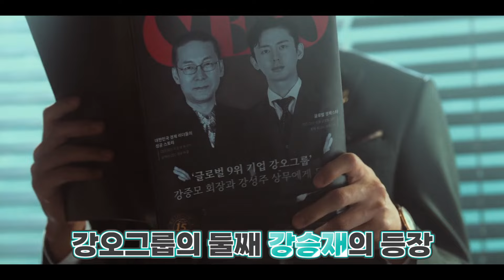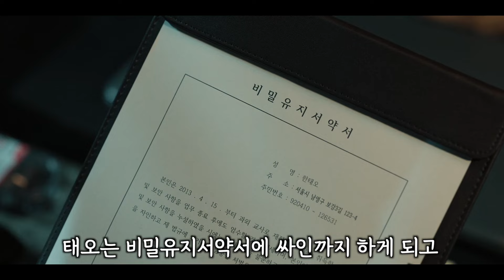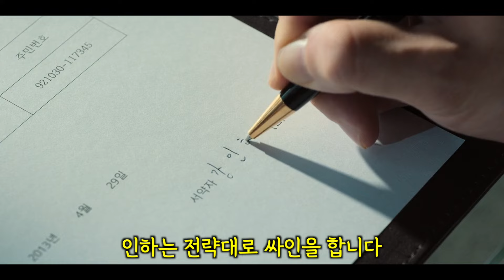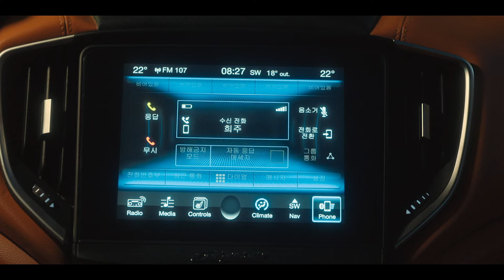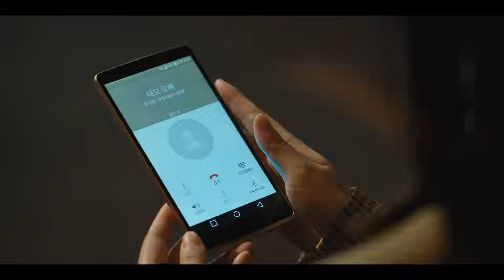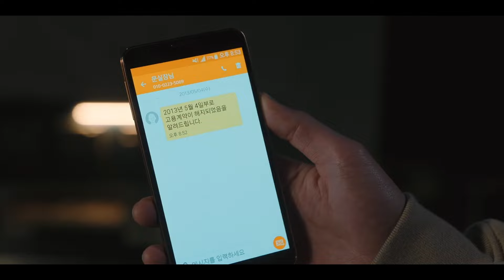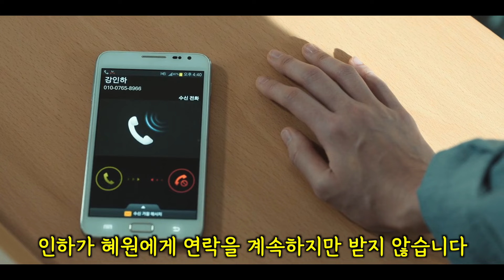로얄로더 1~2화 몰아보기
로얄로더 정주행은 디즈니+에서 해주세요.